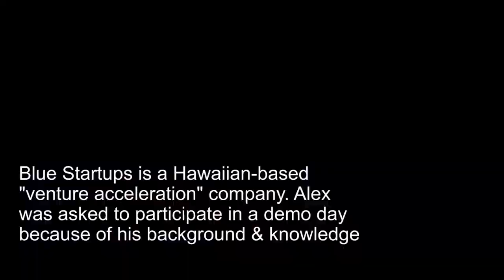INCREDIBLE DEMO DAY at BlUE STARTUPS WITH $250,000 IN FUNDING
Documenting My Way To Success. Join Me To Becoming a Better Entrepreneur, Person and Human being!

I share my experience and journey to success with the goal to help you to start your own business, change your live, achieve goals! Your comments are vital, so please take a second and say ‘Hi’ and keep asking questions in comments and Twitter ;).
Blue Startups is a Top 20 Accelerator in the US (Techcrunch) focused on helping scalable-technology companies including web, software and mobile compete on a global scale.

We sat down to talk about technical and business challenges with very talented people building incredible business. Check them out:

Alex Iceman is a serial entrepreneur and the CEO and founder of Genium.io, IcemanGames.com and Iceman Softworks. Mentor at Blue Startups.
Alex is also a professional hockey referee making the world a better fair place through every hockey game.